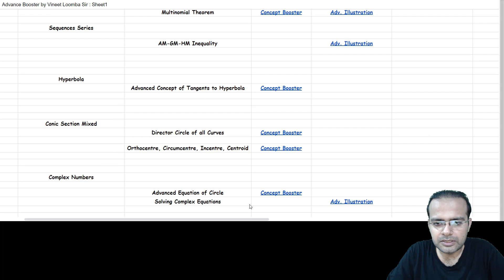JEE Advance 2023 Practice Sheet - 9 | Vineet Loomba Sir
Join Whatsapp Community (Numbers Private) to Connect with Vineet Loomba Sir:
Advance Practice Sheet -9 | Vineet Loomba Sir

🔥 IIT JEE Mathematics by Vineet Loomba IIT Roorkee 🔥 is a free YouTube channel by Vineet Loomba Sir to help all the IIT JEE Main and Advanced aspirants in their preparation for JEE Mains & JEE advanced. The free videos will help you make a strategy to decode the JEE question paper, learn every detail of the subject and make a study plan that will help you prepare with confidence. I am committed to giving the best guidance for JEE 2022, JEE 2023 and JEE 2024 preparations by analyzing the crucial needs of the students who want to crack the entrance exam and get through IIT JEE. I will be providing you regularly with short notes for jee, short tricks, short cuts for iit jee, tips and tricks for jee main and advanced, previous year questions. Motivational and strategy videos are being uploaded regularly.

🔥About Vineet Loomba Sir:🔥
B.Tech. IIT Roorkee. Top Educator for IIT JEE. 10+yrs teaching experience. Being a Civil Engineering Graduate from Indian Institute of Technology (IIT) Roorkee, Vineet Sir gave up a promising career in Civil Engineering to help students prepare for Engineering Entrance Exams primarily JEE Main and Advanced. His experience, eminence and the number of success stories are known to all. He produced AIR 409 JEE Advanced 2021 purely through Online. He produced 100%ile in mathematics thrice in jee main 2021.  His friendly approach and unconventional teaching style has made him popular amongst students. Students love him and he loves his students. His teaching techniques are very unique which makes even jee advanced problems look easy. His belief in systematic and planned preparation with long term jee strategies has helped numerous students achieve their dreams. Through this platform, he aims to reach out to a large number of students who are willing to seek help from him. He is one of India's TOP JEE Mentor.